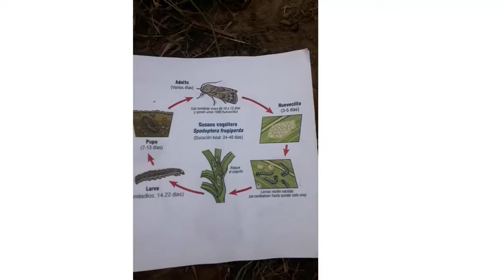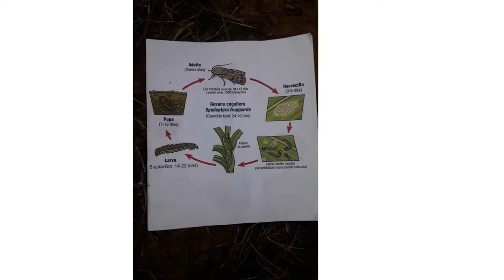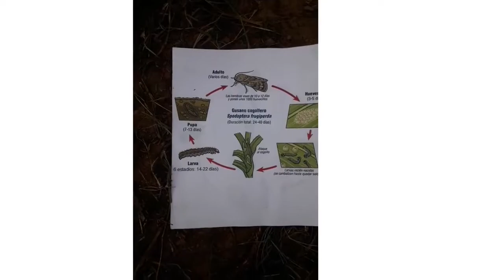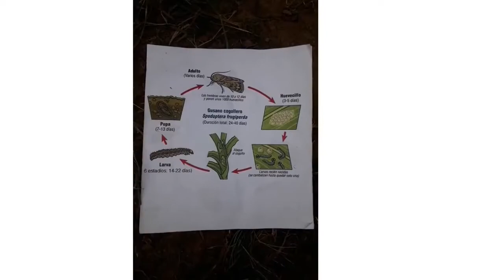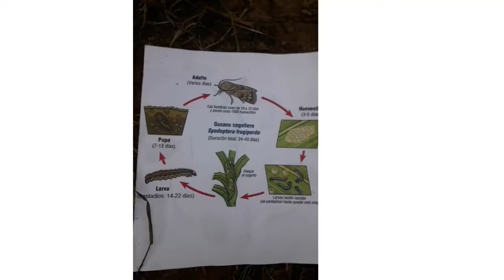"Gusano Cogollero" Spodoptera frugiperda (J.E. Smith) (Lepidoptera: Noctuidae)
Video compartido por: Aurosa Guzmán Nieto

Síguenos:
Instagram "Entomología General_Oficial"

Kwai
Entomología General_Oficial

ClipClaps
Entomología General_Oficial